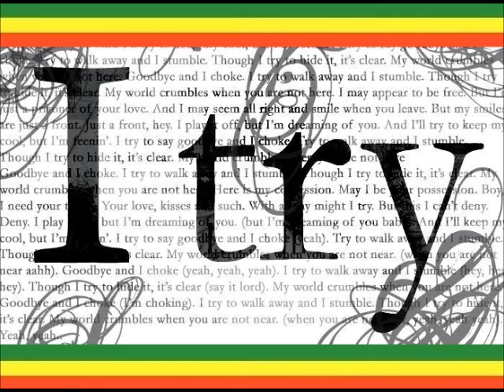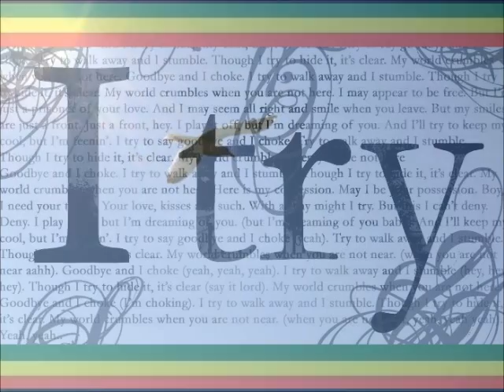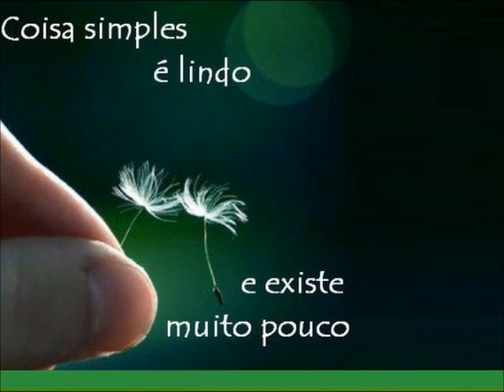Peter Tosh-Pick Myself Up(Album. Bush Doctor)(1978)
Pick Myself Up
Peter Tosh

Sentado no sol da manhã
E vendo todos os pássaros passando
Oh quão doce eles cantam
E oh quanto eu gostaria de poder voar

E eu tento
eu disse que tento
eu tento
Eu realmente tento tentar tentar

Mas eu tenho que
Levante-me
Me limpe
Começar tudo de novo

Sentado no sol do meio-dia
E me perguntando de onde vem minha refeição
Depois de trabalhar tanto
Nem um pedaço de pão no quintal

E eu disse que tento
Oh Senhor eu tento
eu tento

Sentado no sol da tarde
E vendo os mesmos pássaros passando
Sentado e imaginando
E esperando a hora de eu voar

Tanto tempo e eu acabei de encontrar
Foi apenas uma perda de tempo
Eu estive perdendo todo o meu tempo

Eu tenho que me levantar...